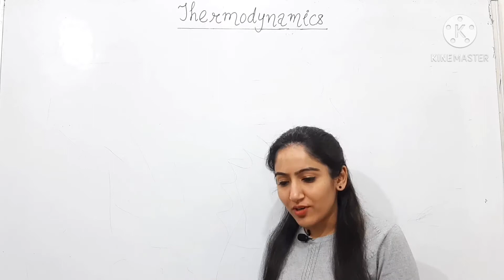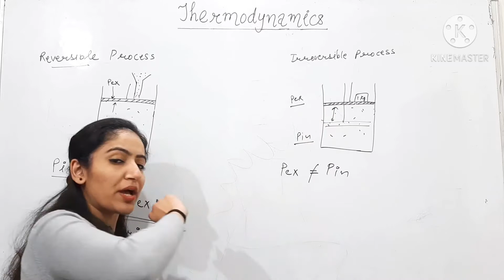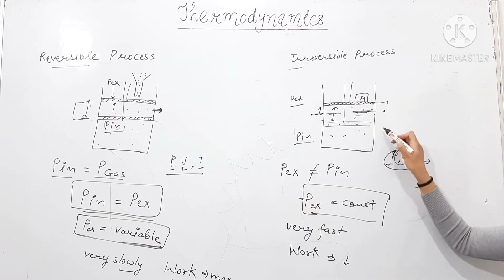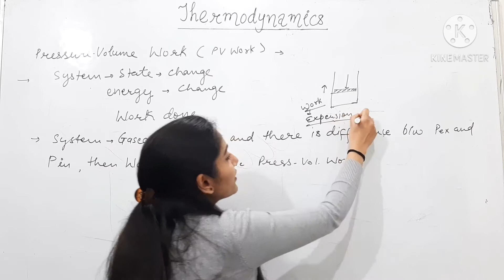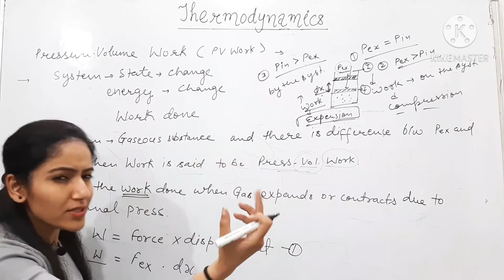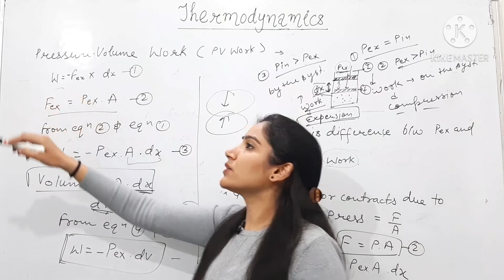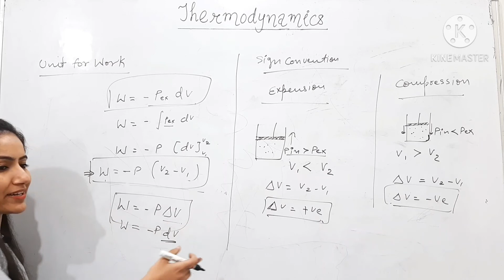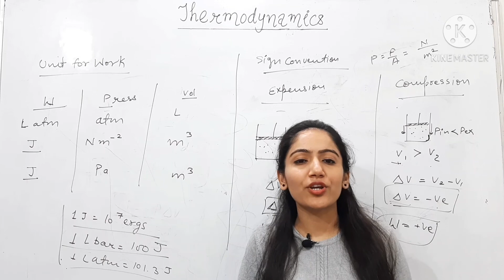Thermodynamics ||L-6|| Reversible || Irreversible Process || Work || Class11||CBSE||RBSE||NEET||JEE